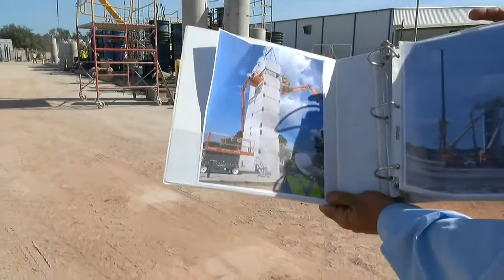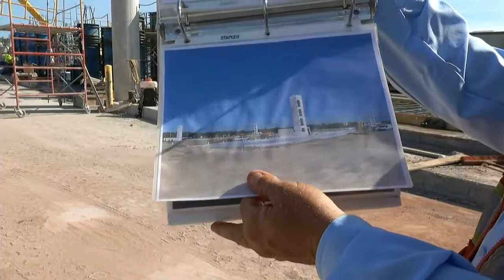Randall Growth Partners | On Location Product Spotlight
Join us today on linkedinLIVE on location with Jeff Condello, Founder and CEO, of Randall Growth Partners, along with Joe Ciaramitaro, M&A, Partnerships, and learn how they are helping businesses scale.
Randall Growth Partners, A Private Investment Family-Office

o        One of Florida’s largest private conglomerates under a single owner

o        Employing 1400+ full time

o        Generating over $200m annual sales

RGP is the investment and growth partner to its portfolio companies. Learn how they invest in developing their people, expand value in growing companies, and ignite cultures and careers that matter and thrive.

Some of their businesses include:

Randall Construction Company

EARTHTRADES

FP Fabricators

Mecon

💥Or you can log in at the time of the event by going to my profile page Dave Cooper 🎥 and scroll down to the Activities link and click and then click on the live feed.